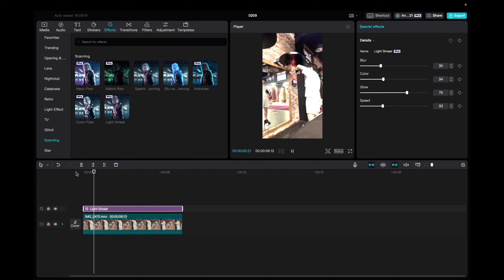Light Smear Effect - CapCut (Mac/PC) 2024!